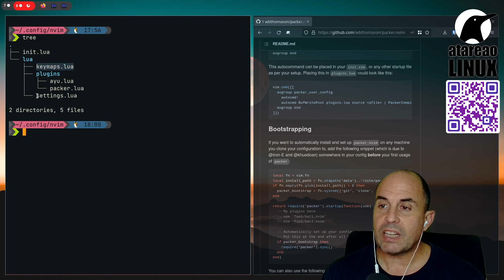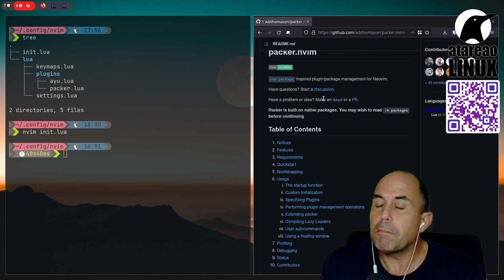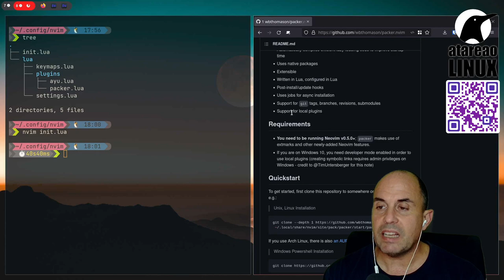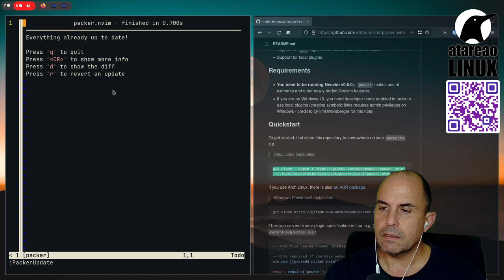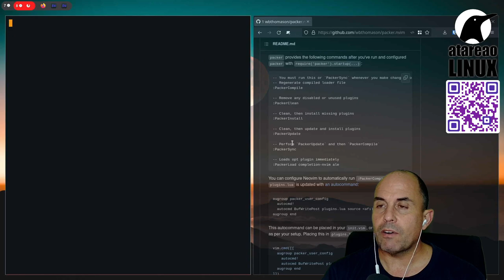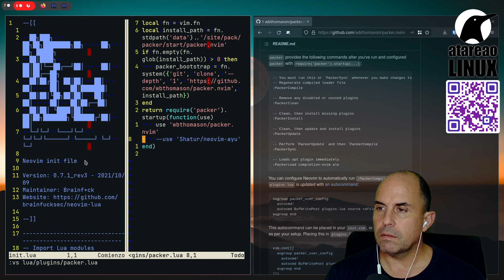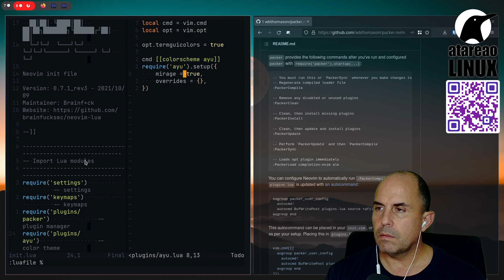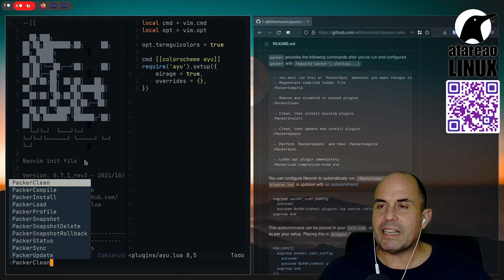Gestión de complementos en NeoVim con Packer y Lua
Es muy habitual instalar diferentes complementos en NeoVim, para adaptarlo exactamente a tus necesidades. En este sentido, y conforme va creciendo el número de complementos se hace mas creciente la necesidad de instalar un gestor de complementos. En mi caso, me decidí por Packer un sencillo gestor de complementos implementado en Lua y cuya configuración también puedes personalizar con Lua.